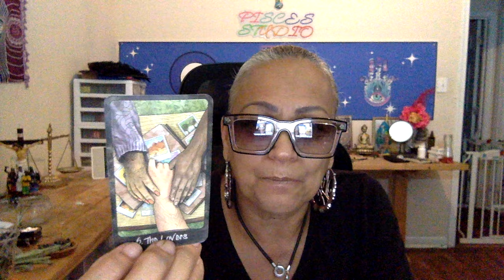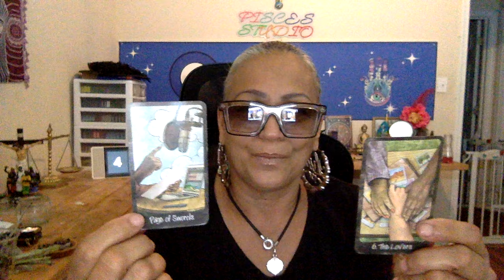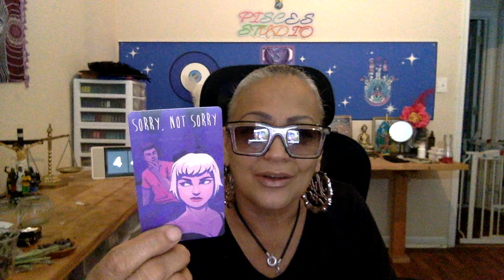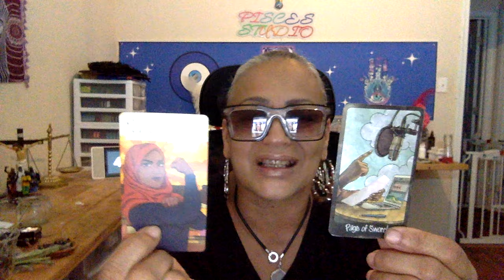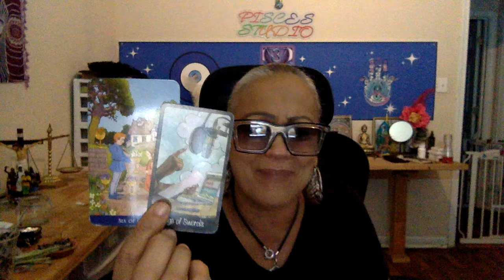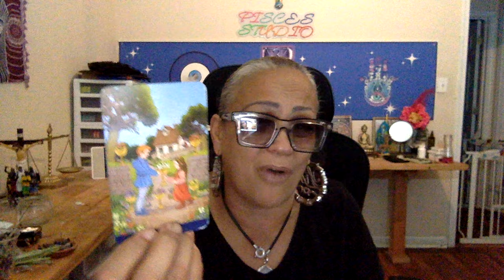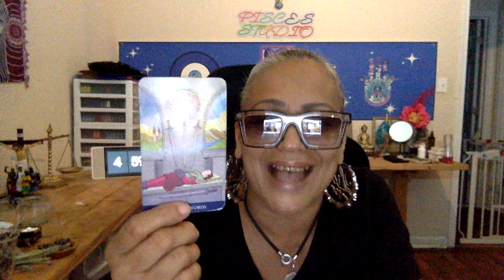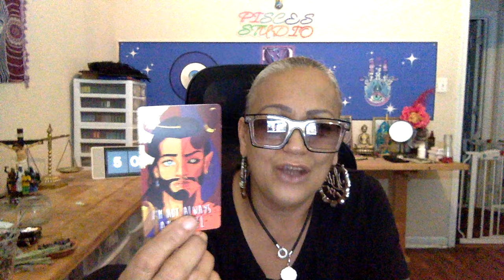🧿 Pisces🪬They want to return, but for how long this time 🤷🏽‍♀️karma playing it's part..